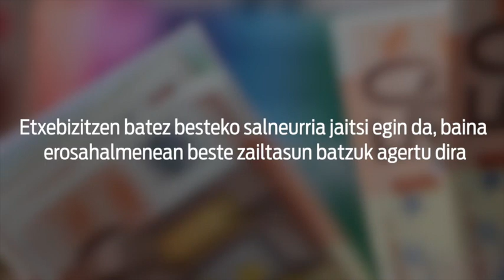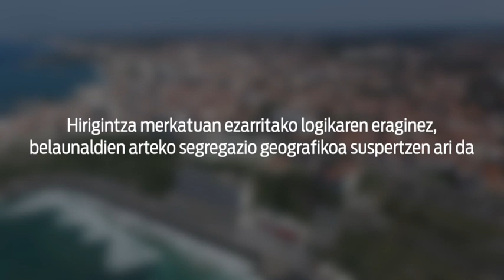Gazteen emantzipazioaren datuak, Gaindegiaren eskutik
| Euskal gazteek ez dute emantzipaziorako erraztasunik, Europako beste herrialde batzuetako gazteekin alderatuta. Etxebizitzen batez besteko salneurria jaitsi arren, erosahalmenean beste zailtasun batzuk agertu dira. Gazteen emantzipazioaren inguruko datuak eman ditu Gaindegiak.